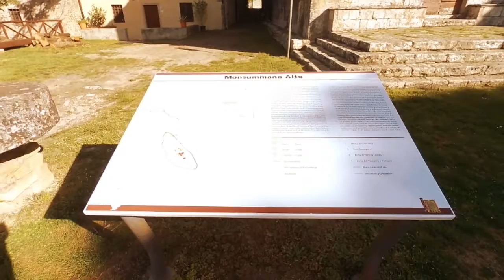Re Camera HTC - Monsummano Alto , Paesaggi visti dall'alto con un pizzico di Fantasia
Ecco un Breve Riassunto della Mia Giornata trascorsa sulle Alture di Monsummano Alto, immerso nella natura.